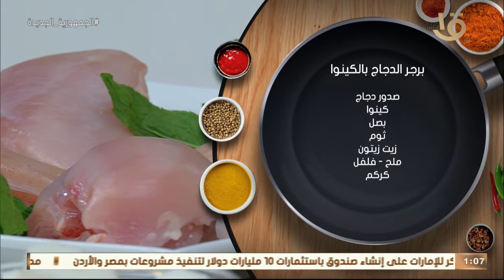أكلة أمي | جربي "برجر الدجاج بالكينوا".. بالطريقة المغازية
أكلة_أمي
▶▶ Follow us ▶▶